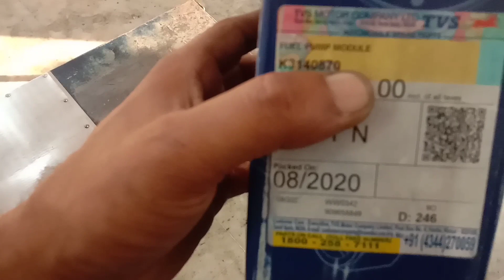Tvs जुपिटर bs6 fuel पम्प चेंज | how to change fuel pump Jupiter bs6 |जुपिटर bs6 फियुल पम्प चेंज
आदाब नमस्कार दोस्तों में इरफान मलिक Tvs धनपुरा
आज की वीडियो मे हम बात करने वाले हैं की Tvs
Jupiter bs6 का फियुल पम्प कैसे चेंज करे बीना
check up adoptor और बीना टैब के

(7) हाउ टो फ्यूल पंप प्रॉब्लम TVS Jupiter bs6
(8) how to fuel pump solution TVS Jupiter BS6
(9) how to fuel pump change TVS Jupiter BS6